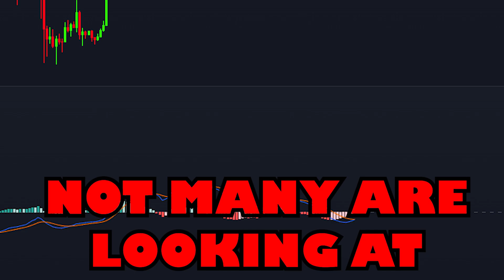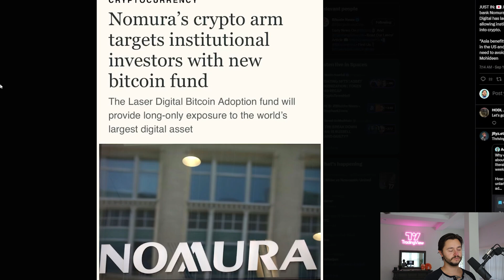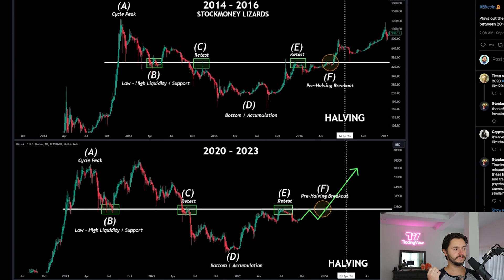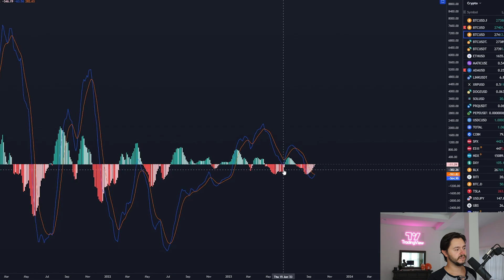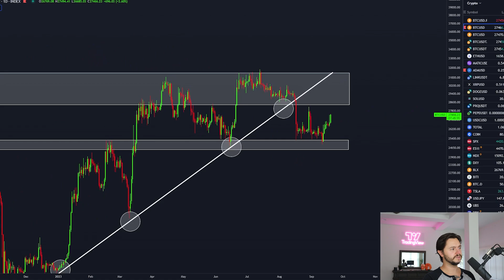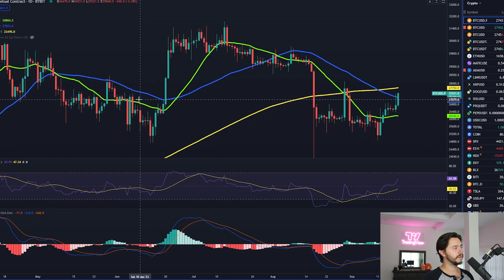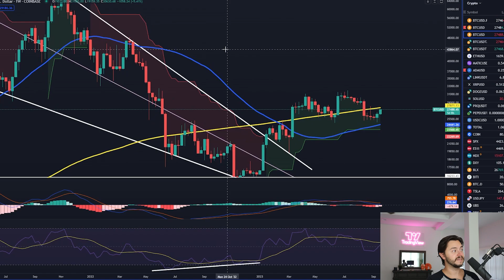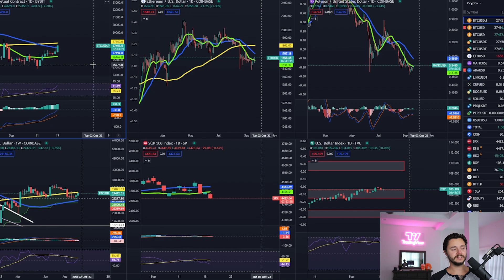🚨WTF IS THIS BITCOIN CHART!!!!!!??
✅💰 ►[ *100 MILLION XPT Airdrop* + *$50* Welcome Bonus - *NO KYC* ]◄ 💰✅
👇 *Use THIS Link* 👇

✅💰► *$18,000* FREE BONUS ON BITGET - *NO KYC* 💰✅

Ticker: TSC
TSC Pool ID:
pool1mg37s4w4uzsmw27nsnz2mwfll8sdawngvy3n657t7nd0yjcd77e